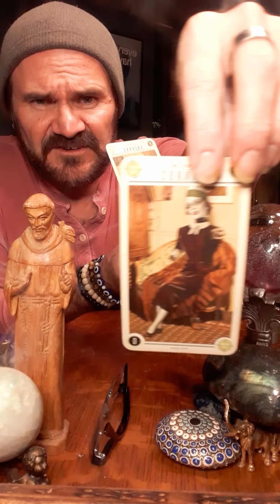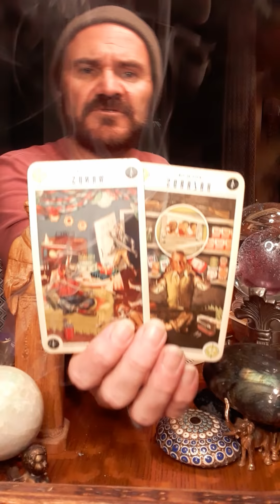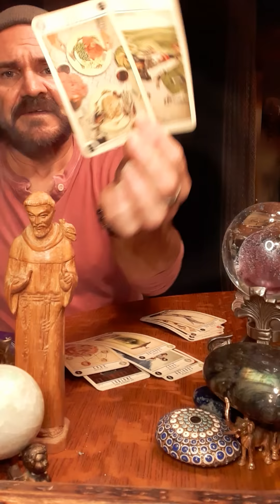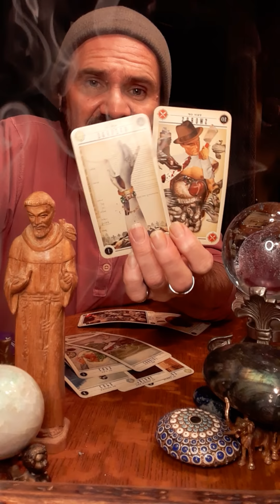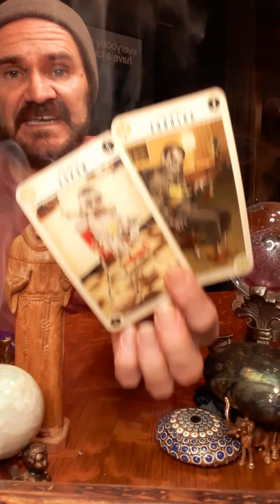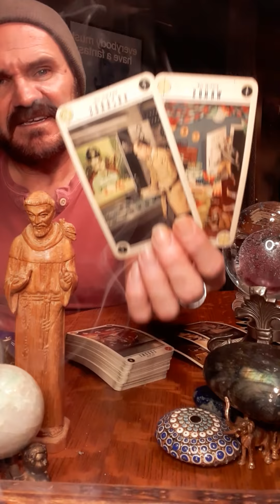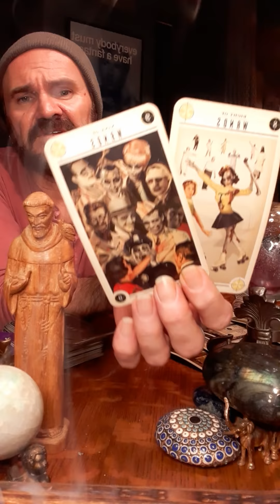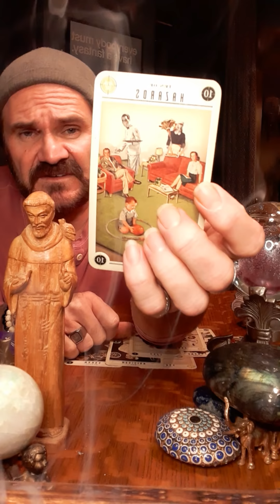JDS Tarot! The ties that bind prevent either party from escaping unharmed! You get what you wanted?